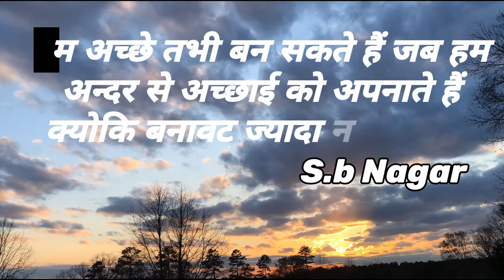हम अच्छे तभी बन सकते हैं जब अन्दर से अच्छाई को अपनाते है@s.bnagar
upsc drishti current
affairs
upsc mock drishti
upsc interview
upsc wallah
upsc
upsc motivational songs
upsc short video
upsc motivational video
status
upsc motivational video
song

upsc motivation
upsc mock interview
upsc mock drishti
status
upsc movie
Song
upsc movie in hindi